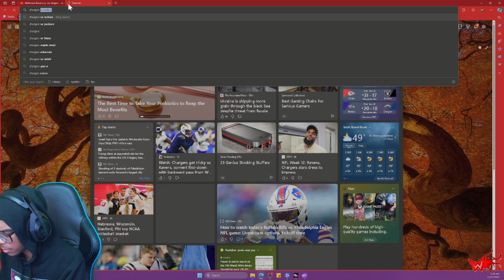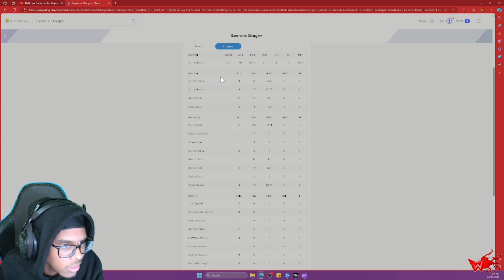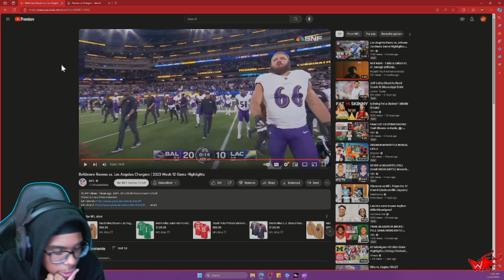Will4k Reacts to Baltimore Ravens vs. Los Angeles Chargers | 2023 Week 12 Game Highlights